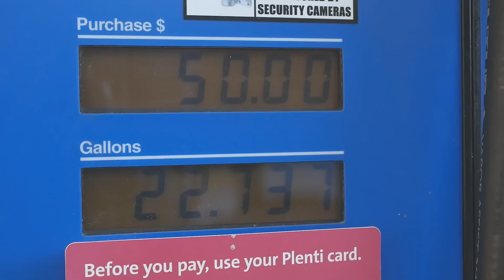Jiggaman Da Triggaman "Life On Da Run" Official Video